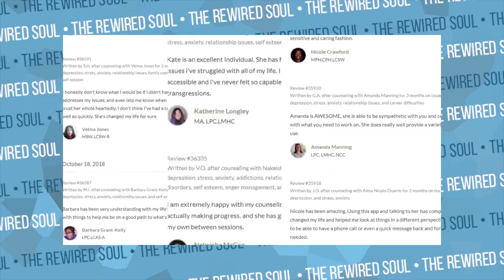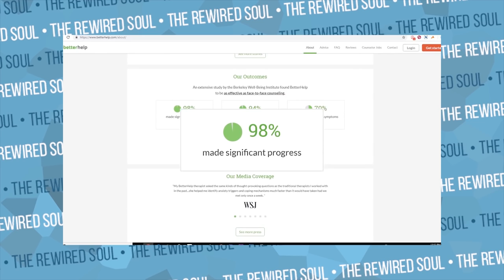The Right Opinion Exposed the Depression Problem in Betterhelp Vid (Do Depression Pills Work?)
the Right Opinion just made a video about BetterHelp but also brought up a much bigger point. Although the BetterHelp scam news and Kati Morton's involvement is becoming a thing of the past, it's important to talk about depression medications. The Right Opinion pointed out the poor studies of BetterHelp, but this is similar when we review the effects of meds like zoloft, prozac, effector and others. Do depression pills work? We can look at the science. It's also important to understand that antidepressants may not always work, but the side effects are real.

Books mentioned:
Lost Connections by Johann Hari
The Emporer's New Drugs by Irving Hirsch